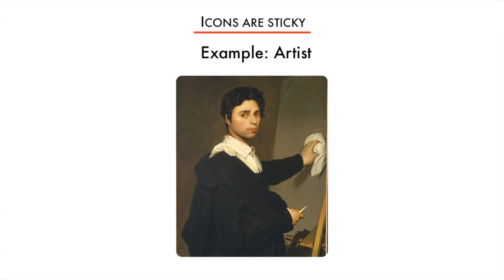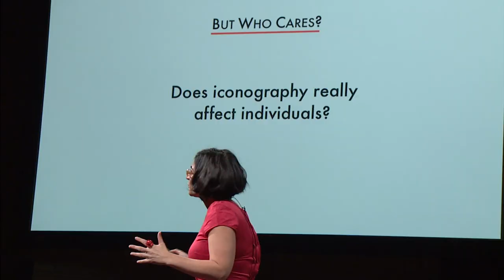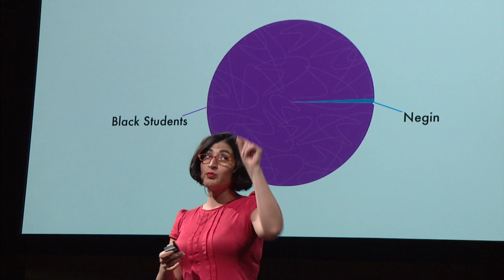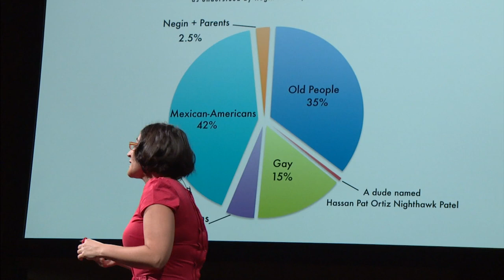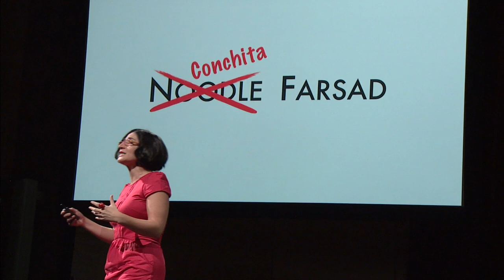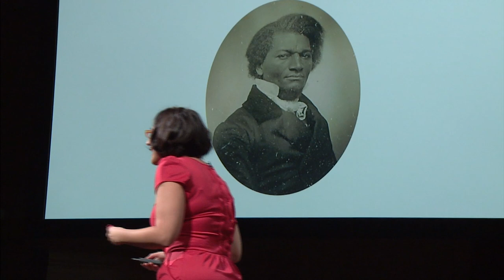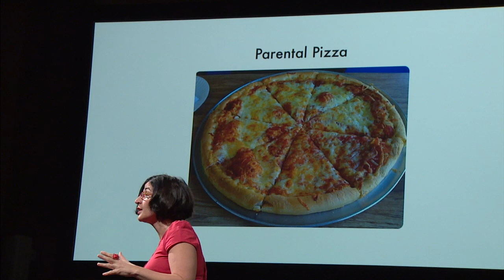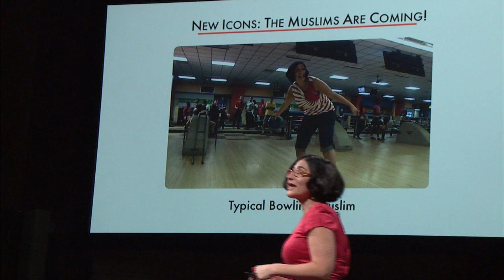Negin Farsad at TEDxMet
TEDx Met: Icons -- Negin Farsad

Making her parents' plea for immigration all the easier, Negin Farsad was born in the United States, growing up in the desert of Southern California. She obtained a bachelor's degree in theater arts and government from Cornell University. Her dual interest in the arts and politics continued when she moved to New York City, studying for a master's degree in race relations at Columbia University by day but writing and performing comedy by night. She followed that degree with a second master's from Columbia at the School of International & Public Affairs.

Farsad was recently named one of the 50 Funniest Women by the Hufﬁngton Post and a 2013 TED Fellow. She has been an active comedian and producer for over ten years, earning a nomination for the Emerging Comics of New York Awards and her own off-Broadway run for the comedy show The Dirty Immigrant Collective. Her solo show, Bootleg Islam, which she wrote and performed, has appeared in the D.C., Dallas, and Chicago Comedy Festivals, among others.

Queen Rania of Jordan commissioned a video from Farsad as part of a web series to combat Middle Eastern stereotypes; the series later won the ﬁrst-ever YouTube Visionary Award. Farsad recently won the Lifetime Women Filmmaker Award for her short ﬁlm Hot Bread Kitchen. Her new ﬁlm, The Muslims are Coming! opened in September. And those graduate degrees . . . well, they now collect dust . . .